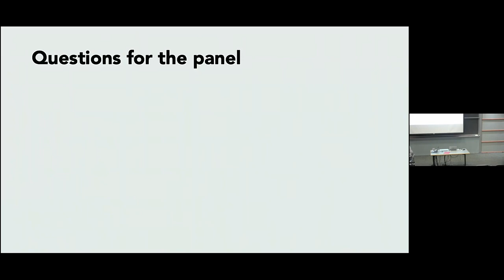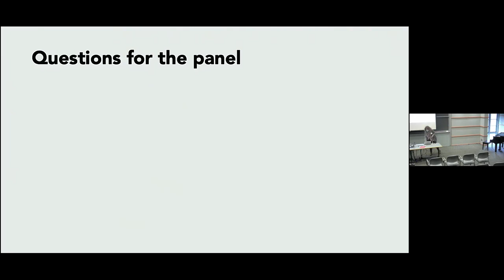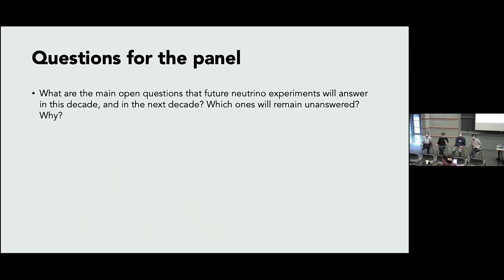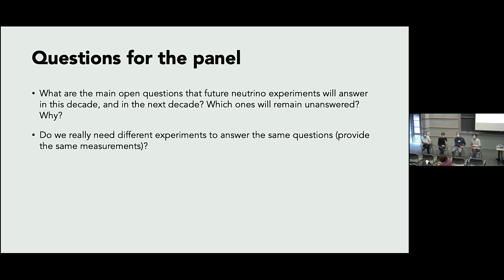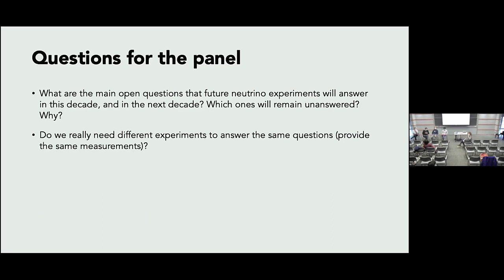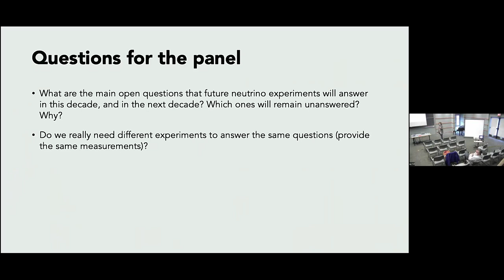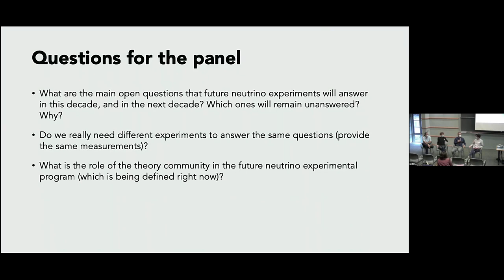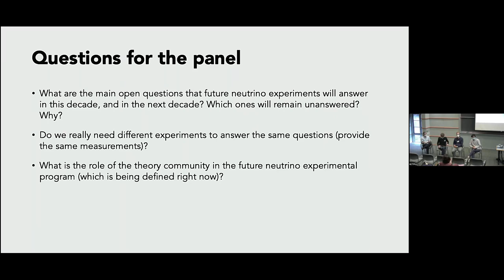Panel: Future Neutrino Experiments (de Gouvea, Smy, Whitehead) ▸ Chair: Ines Gil Botella (CIEMAT)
Interdisciplinary Developments in Neutrino Physics Conference

The goal of this conference is to survey the interdisciplinary avenues in modern neutrino physics, with a threefold overarching set of aims: (1) to maximize the new physics potential of present and upcoming experimental data, (2) to understand new directions in the quest for high-precision neutrino cross sections, including synergy with lattice QCD; and, (3) to ensure that the impact of neutrinos on astrophysical and cosmological processes is comprehensively addressed. Particular attention will be given to exploring connections between neutrinos and gravitational waves, cosmological data, sources for IceCube’s astrophysical neutrino events, implications of the latest sterile searches for cosmology and astrophysics, and an assessment of the role of the neutrino detectors as astrophysical observatories.

Coordinators: Inés Gil Botella, Martha Constantinou, Ian Shoemaker